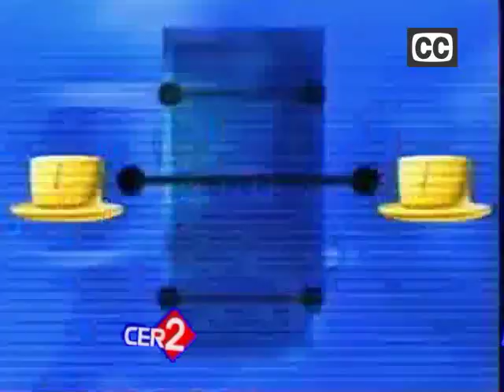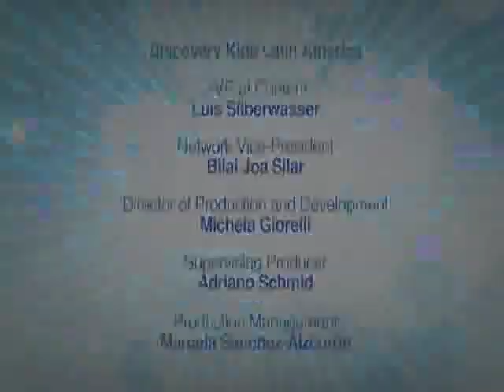321 Vamos (CER2 Kidline)